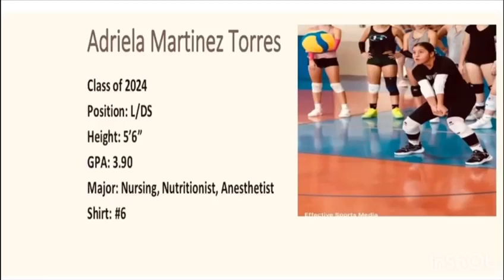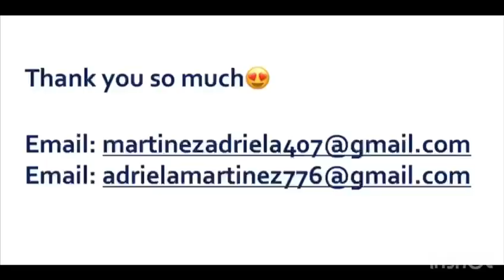Adriela Martinez 5' 6" Libero/DS Class2024